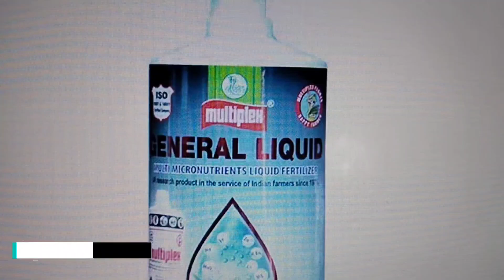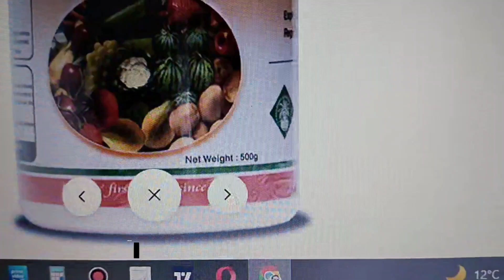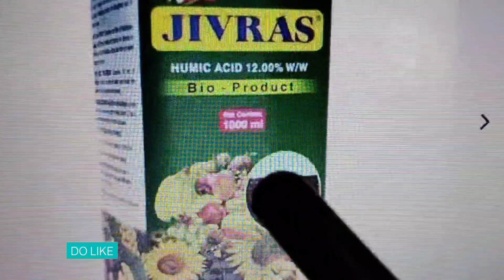MYTH: Multiplex Is Company Name, Not A Product!! | Jivras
✴️ Rootex (PGR)

👉 Hedge Cutter

🍀 Multiplex's Kranti
🍀 Multiplex's General Liquid

👉 Ridomil Gold (1 Kg)
👉 Ridomil Gold (500 gm)

🪴Neem Oil

✴️ Yellow Sticky Traps
✴️Blue Sticky Traps

👉 Purchase Online:
☕ Lipton (Honey Lemon)
☕ Vedaka Green Tea
☕ Tetley Green Tea
☕ Tulsi Green Tea

✴️ Topic Covered:
Hi Tech Farming
Hi Tech Nursery
Hi Tech Agriculture
Best Agricultural Practices
Net House Farming
Net House Cultivation
Poly House Farming
Nutrients Management In Plants